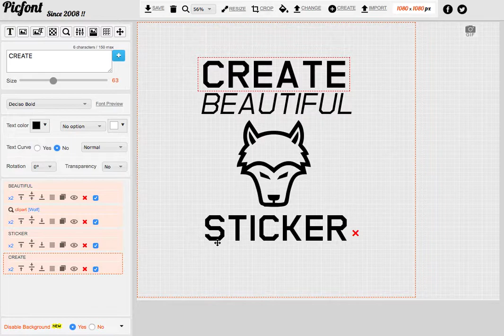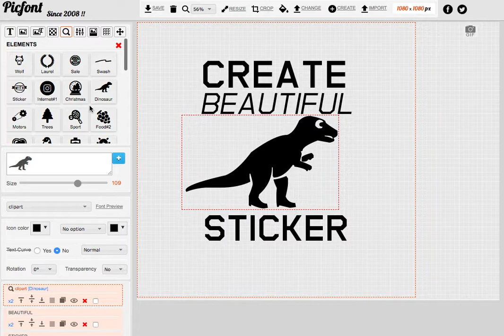Create Beautiful Sticker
Here is a simple method to download PNG image (with texts and icons) with a background that have been removed.
You just need to print result to make a sticker with self adhesive sheets.